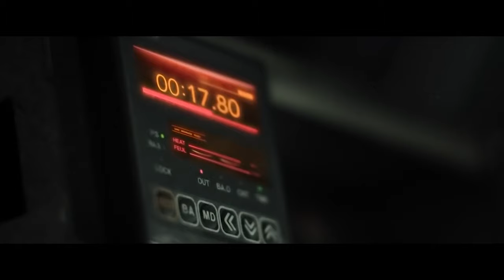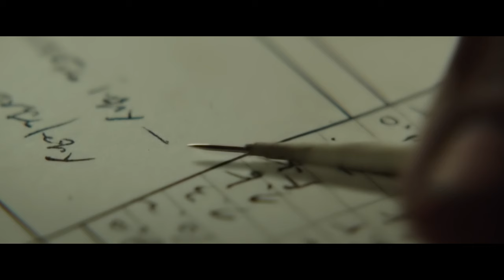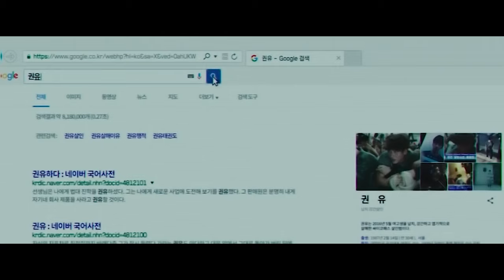They Didn’t Realize That He Was a Taekwondo Champion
Kwon Yoo, a successful gamer, who is practically invincible in virtual battles, gets thrusted into a real-life crime case. A cell phone he had found makes him the main suspect in a woman's murder. Will the team of players he has assembled help the protagonist figure out what’s going on? Will he be able to restore his good name?

Movie Title: Fabricated City (2017)